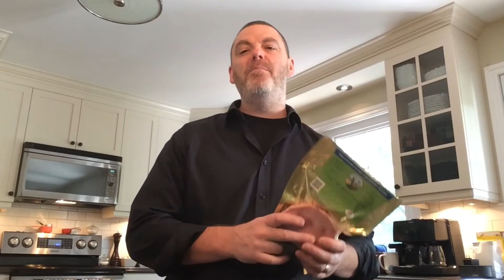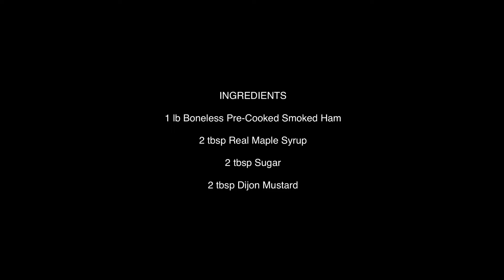Back To School Lunch Ideas - Deliciously Simple Maple Glazed Ham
It's that magic time of year once again, the kids are going back to school !!!

Don't waste your money at the deli counter buying expensive lunch meat, especially when you can make your own for a lot less and with very little effort.

Check out my home made, organic, maple glazed ham recipe and feel great about sending your kids back to school with some of the best lunch meat in town for a very reasonable price!